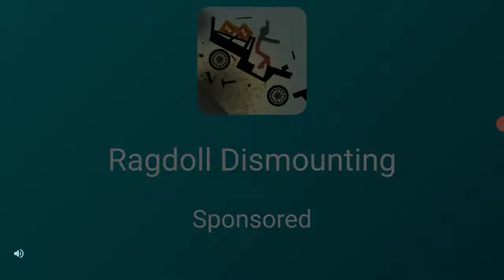Playing Stick War Legacy and Beating 2 Challenges!!!!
We're playing the most popular games like Minecraft, Bloons TD Battles, CopNRobber, Roblox, Among Us, Castle Crush, Grow Empire Of Rome, Stick War Legacy,  bloons TD 6 and more so please check them out.